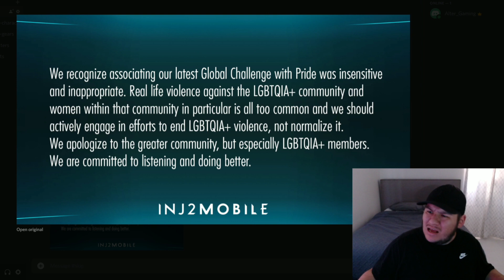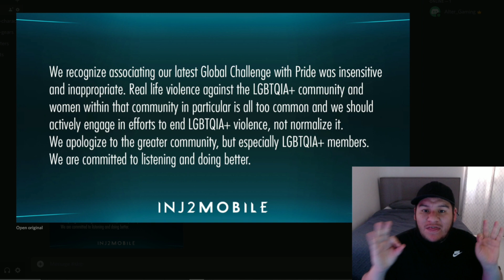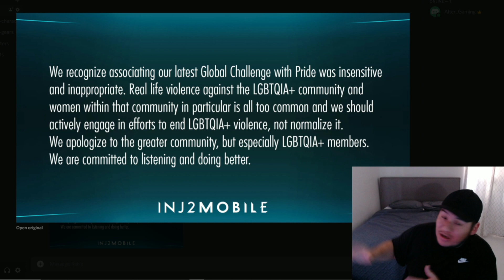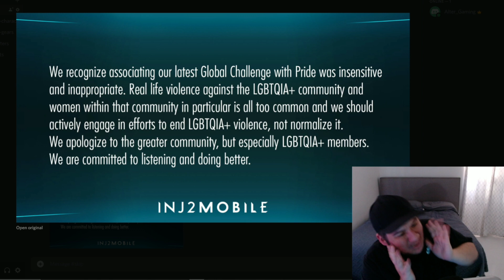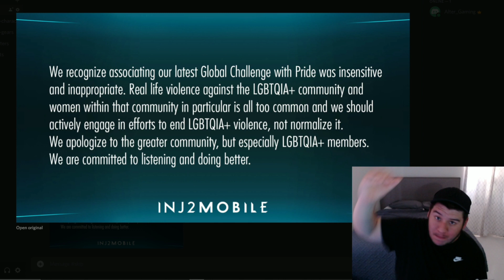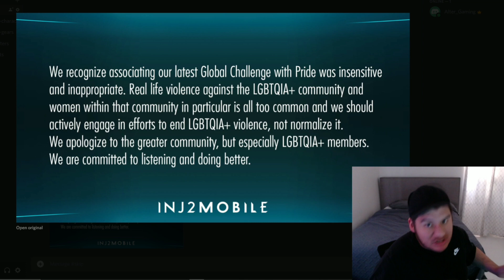Injustice 2 Mobile Has Been CANCELLED By LGBTQ Community!!!